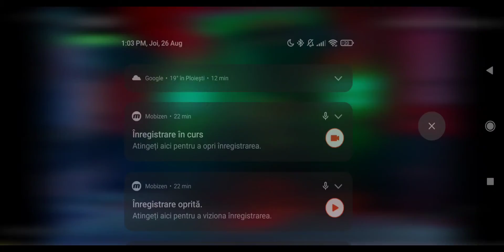GTA:Liberty City Stories (Psp,Ps2,Android,Ios) gameplay part 25